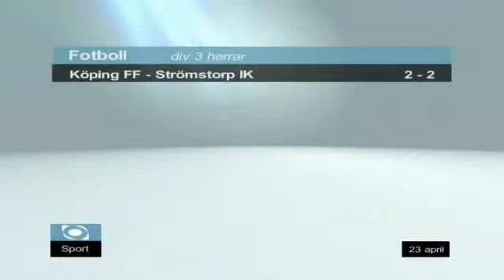Nyheter måndag 23/4-2012 Västmanlands Television